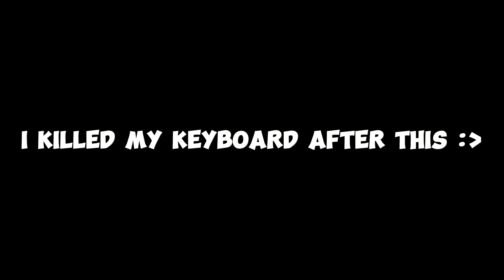🎃HALLOWEEN🎃 200+ FPS CLICKY Keyboard + Mouse Sounds ASMR | Pika Network Bedwars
-Games-
Game 1: 00:00
Game 2: 01:58
Game 3: 03:51

➽Sens: 800dpi 90%
➽Fov: 90
➽Client: CM Client
➽Shaders: without
➽Server: play.pika-network.net
 ​Tags - Ignore!
Todays video is HALLOWEEN 200+ FPS CLICKY Keyboard + Mouse Sounds ASMR | Pika Network Bedwars